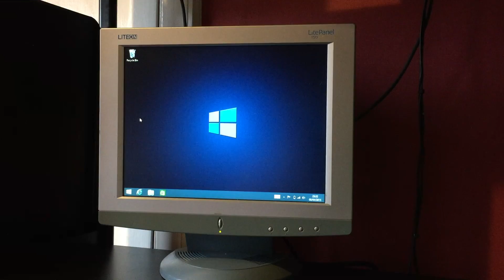The Studio Project | Part 2 (2016)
The Studio Project Series 1 - Episode 2 | Part 2 (2016)
Follow Lewis Wheelhouse as he goes about rebuilding an unused recording studio into a production studio of his own over a short documentary series called TheStudioProject.

Edited by: Lewis Wheelhouse

If you enjoyed this video, Do give it a big THUMBS UP! Do please let me know what you think about it in the comments section below !!!